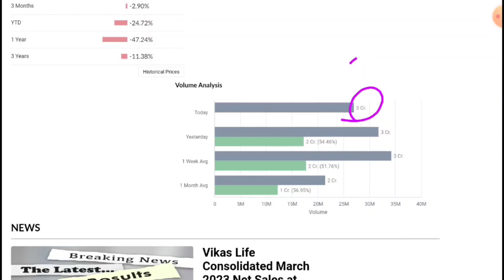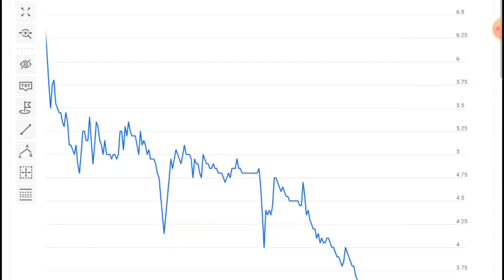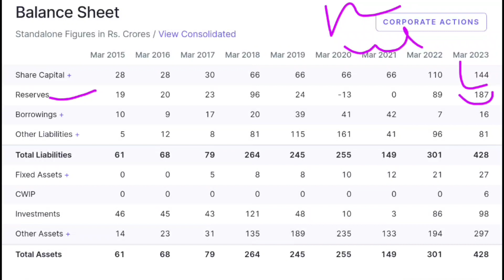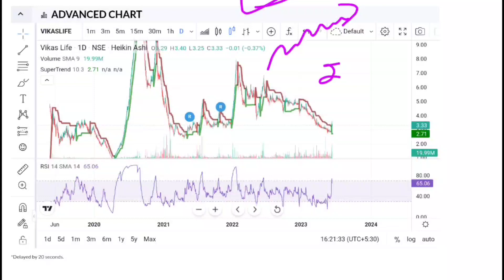Vikas Life Care Share | Vikas Life Care Share Latest News | Vikas lifecare Target | Penny Stocks